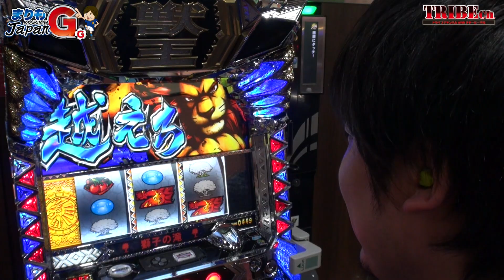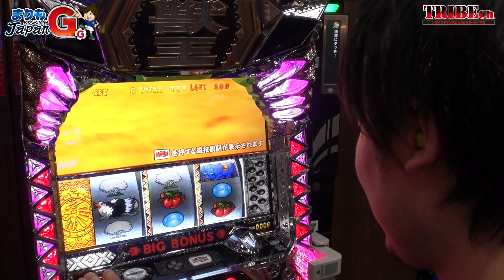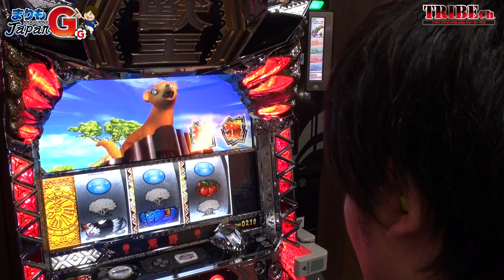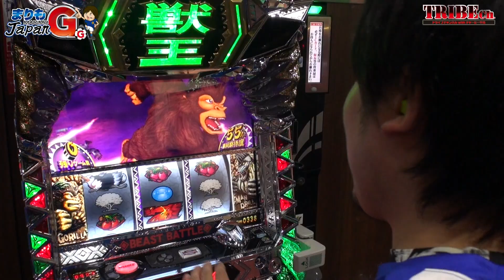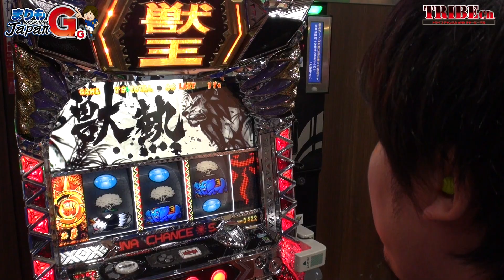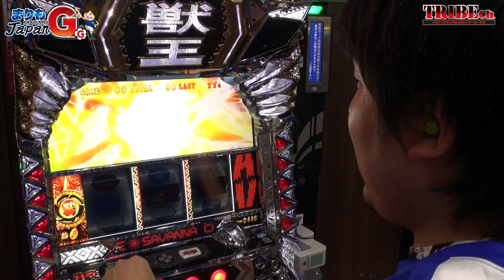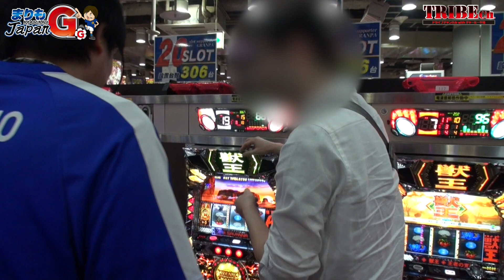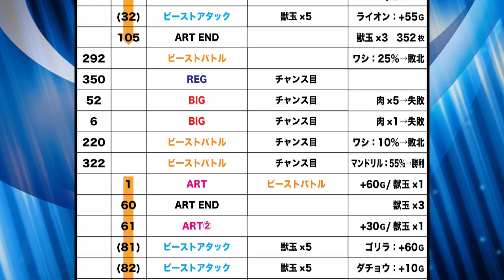【まりもJapan Vol.8】後編スロット《獣王-覚醒-》 ★推し！：フォワード？？？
・1枚役と契機とみられるART直撃×2回など台の挙動から
出玉は無いが早くも「万枚」宣言！？の、まりもくん
ただARTが伸びない・・・後半戦も初当たりは順調
まりものヤれる「獣王モード」はいったい！？
サポーターには認定バッジプレゼント♪
推し！：フォワード？？？